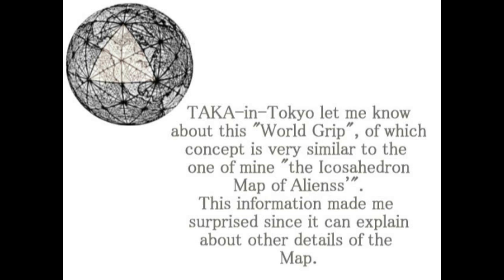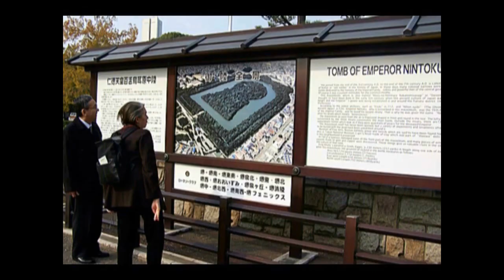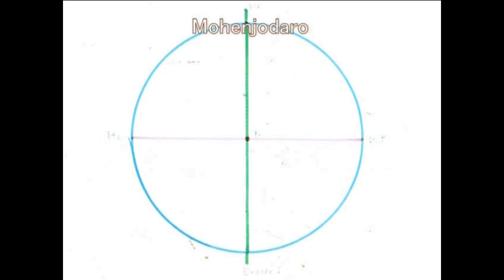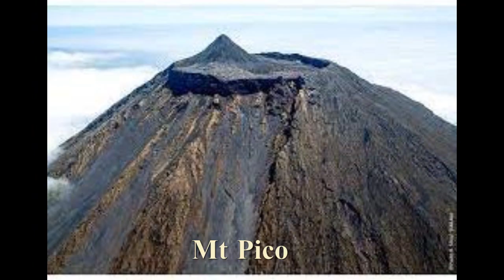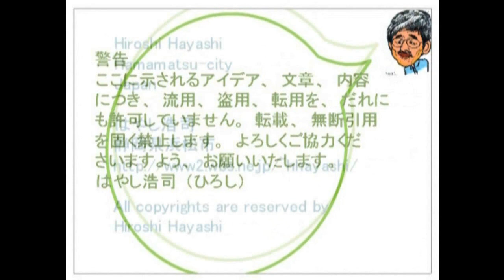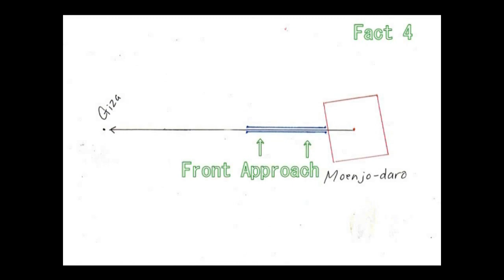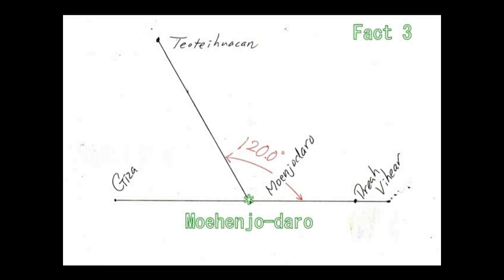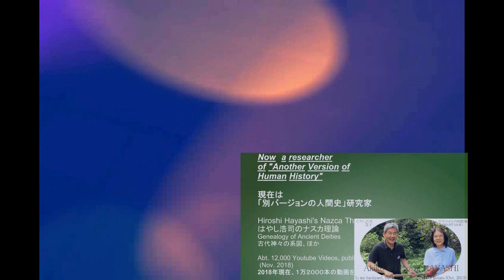3795【04追】Platon's World Grid Map+Mt Pico in Mystery プラトンの「世界地図」と謎のピコ山＋はやし浩司のライン理論by Hiroshi Hayashi